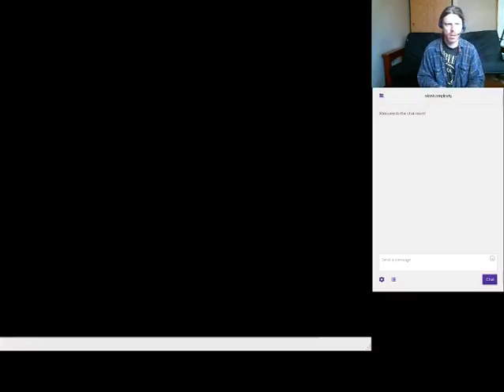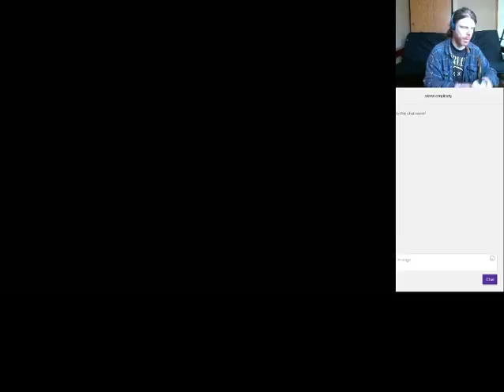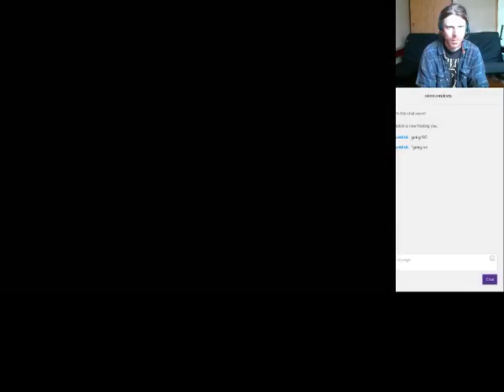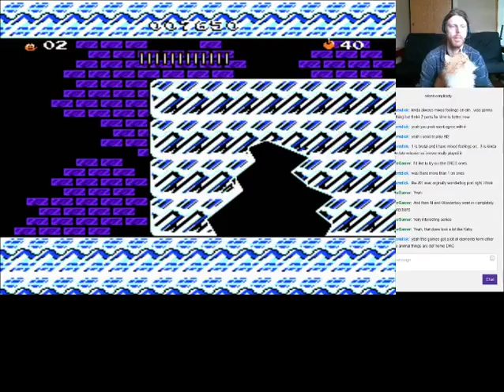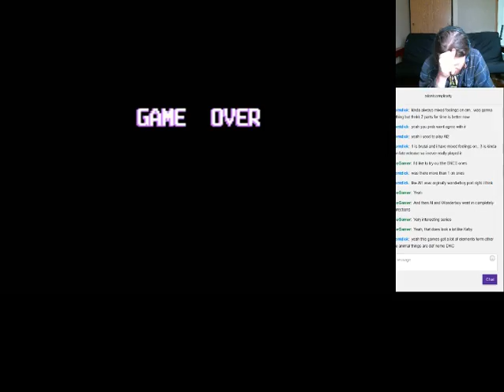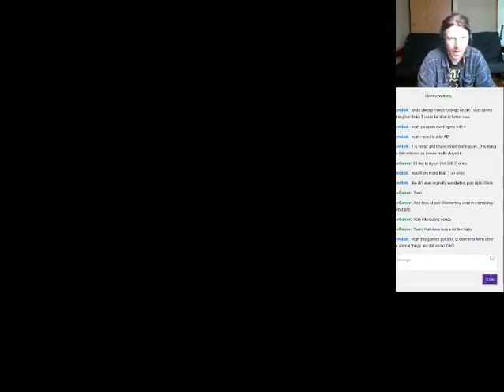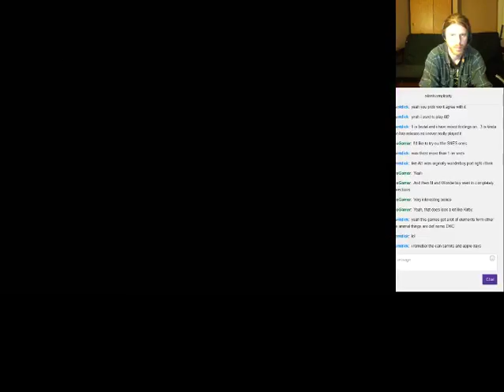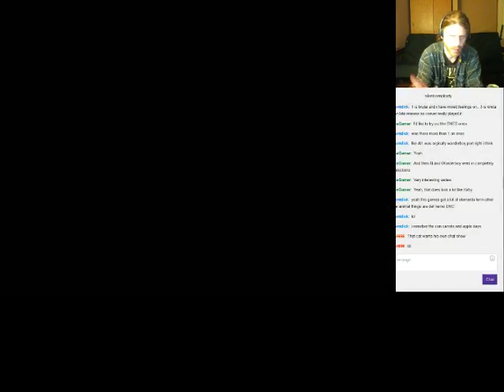Stone & Game: Adventure Island 3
Playing through Adventure Island 3, for the NES. Guest appearance by Menace the cat and Mr. Jar Jar Bongs.